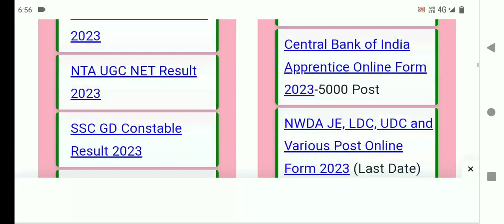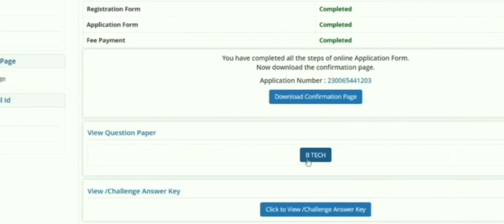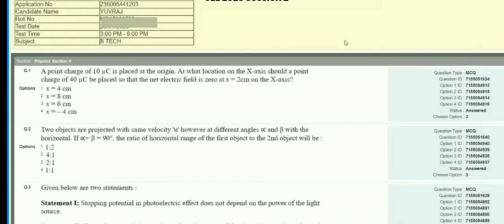JEE Mains Answer Key 2023 Kaise Check Kare ?How to Download JEE Main Answer Key 2023 Session 2 ?Link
JEE Mains Answer Key 2023 Kaise Check Kare ? How to JEE Main Answer Key Session 2 ? Response Sheet |
Jee Main Session 2 Response Sheet 2023 Kaise Download Kare ?
How to Download Jee Mains Response Sheet 2023 ?
Jee Main April Exam Response Sheet Kaise Nikale ?
JEE Main Answer Key 2023 Kaise Check Kare ? How to Download JEE Main Answer Key 2023 Session 2 |Link
Jee Mains Session 2 Answer Key 2023 Kaise Download Kare ?
Jee Main April Exam 2023 Answer Key Kaise Download Kare ?
JEE Mains April Attempt Answer Key 2023 Kaise Check Kare ?
How to Check Jee Main Answer Key 2023 Session 2 ?
Jee Mains Session 2 Answer Key Download 2023 |
Jee Main Session 2 Answer Key Kaise Dekhe ?
Jee Main Answer Key 2023 Session 2 Kaise Dekhe ?
Jee Main Answer Key 2023 Session 2 Download Link |
Jee Mains Answer Key 2023 2nd Attempt Kaise Download Kare ?
Jee Main 2nd Attempt Answer Key 2023 Kaise Nikale ?
How to Check Jee Main 2nd Attempt Answer Key 2023 ?
Jee Main Session 2 Answer Key pdf Download Link 2023 |
Jee Mains Answer Key 2023 Pdf Download Link |
Jee Main Answer Key 2023 Session 2 |
Jee Main Exam 2023 Session 2 Answer Key Kaise Check Kare ?
Jee Mains Exam 2023 Session 2 Response Sheet Kaise Download Kare ?
How to Download Jee Main Session 2 Response Sheet 2023 ?
Jee Main Session 2 Response Sheet Download Link 2023 |
Jee Main Exam 2023 Response Sheet Pdf Download Link |
Jee Mains Session 2 Question Paper 2023 Kaise Download Kare ?
Jee Main Session 2 Question Paper 2023 Kaise Dekhe ?
NTA JEE Main Session 2 Question Paper 2023 Download Link |
NTA JEE Main Session 2 Answer Key Download Link 2023 |